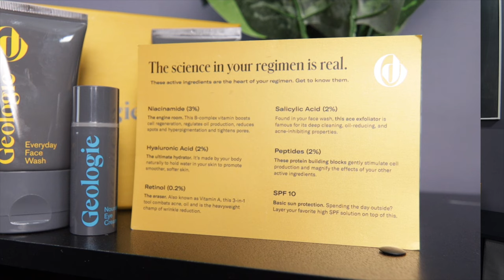Inky Johnson's RARE Football Injury Explained - From TRAGEDY to INSPIRATION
to get started and save 70% on your first order!

Inky Johnson suffered a serious and rare injury while playing football at Tennessee, a brachial plexus injury that ended his football career but led him to a path of becoming one of the most inspiring former athletes in history. in this video we'll take a closer look at what happened to Inky Johnson from a medical perspective.